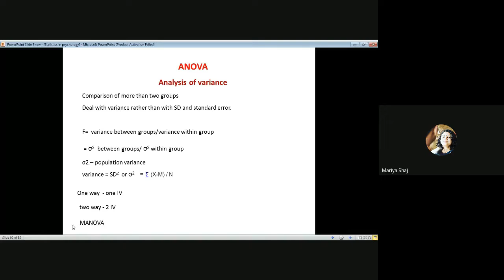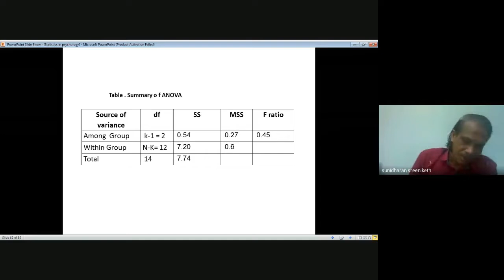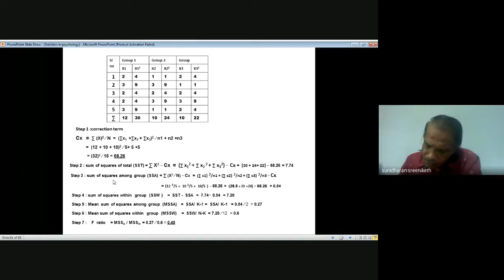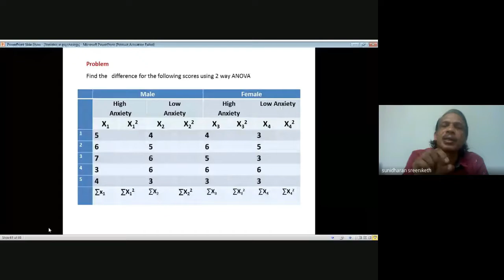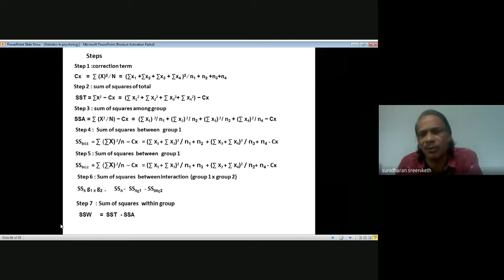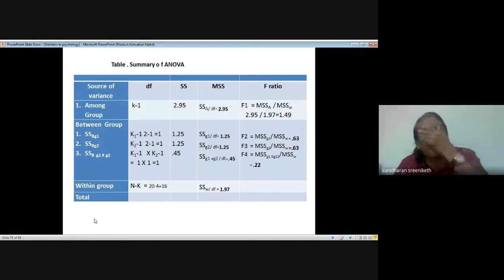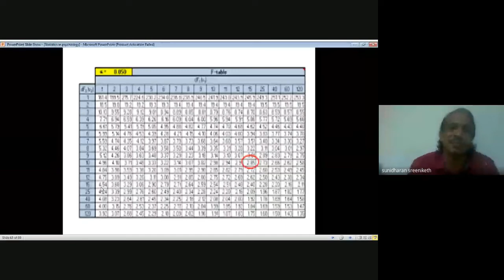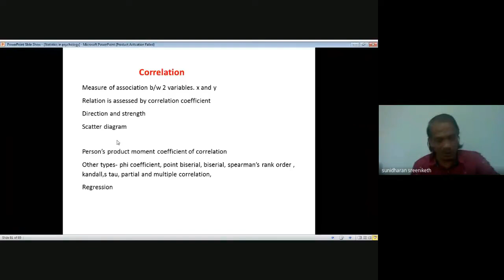Counselling session MPC 6 3 of 5